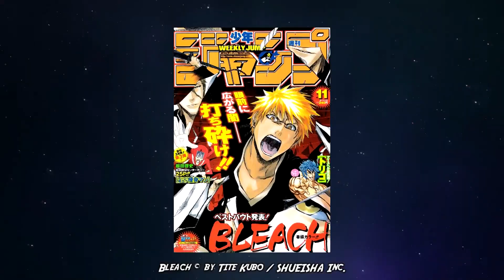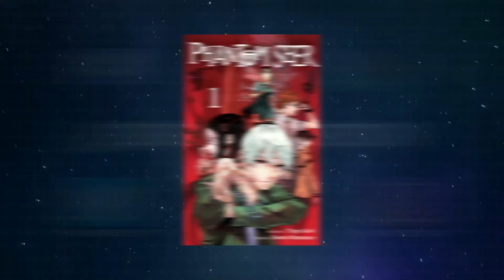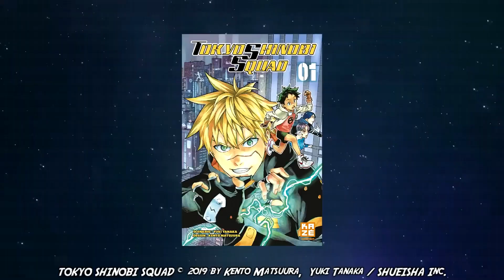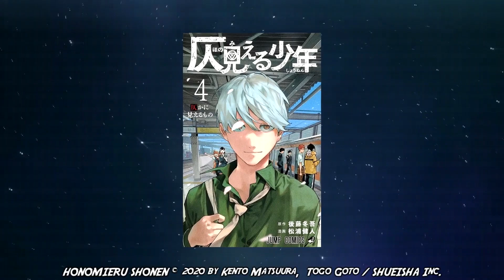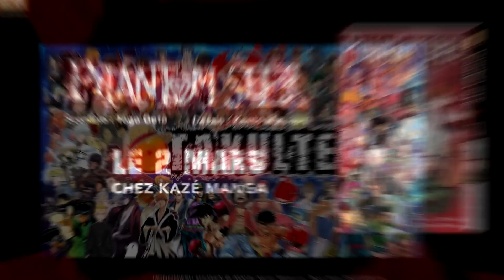PHANTOM SEER : Le plus gros regret du SHONEN JUMP ! - OTABREAK #42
Nouvel Otabreak dédié à Phantom Seer, une petite pépite du Shonen Jump.